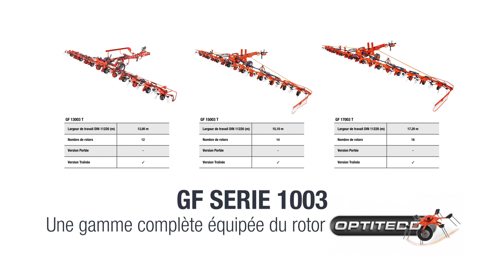GF SERIE 3 RANGE FILM 2023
GF SERIE 1003, par des professionnels, pour des professionnels !
POUR FAIRE FACE AUX CONDITIONS ENCORE PLUS INTENSIVES
👉 Regardez la vidéo et laissez-vous convaincre !